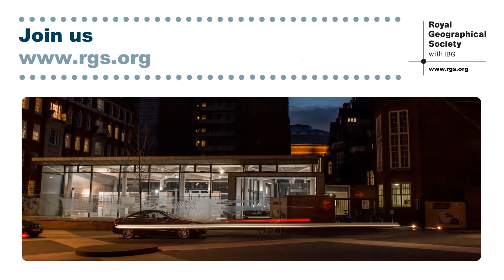Monday night lectures: Matthew Goodwin on the causes and consequences of Brexit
Professor Matthew Goodwin previews his lecture at RGS-IBG, which examines the drivers of the vote for Brexit, what it tells us about public opinion and party politics in Britain, and what might happen next.